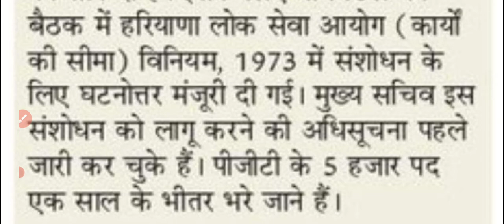Hssc 5000 पदों पर बहुत जल्दी होगी भर्ती PGT नोटिस PGT VACANCY हरियाणा सरकार कर गी भर्ती PGT JOB